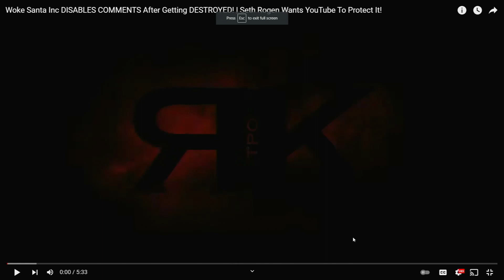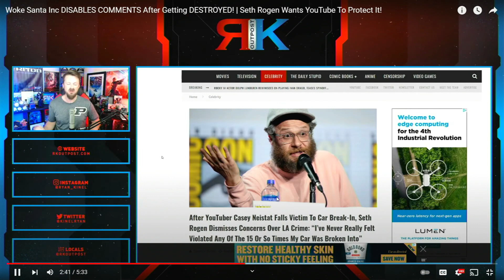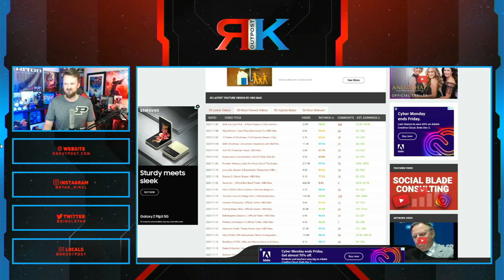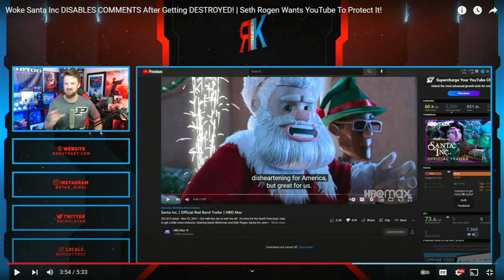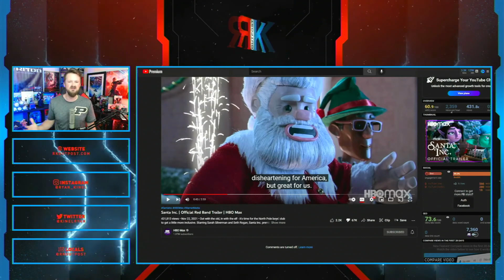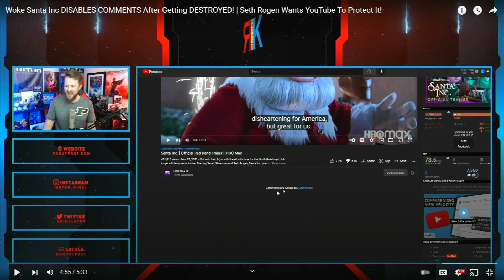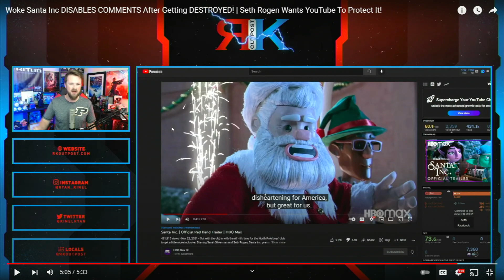Ryan's White Fragility is Showing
the whites are mad